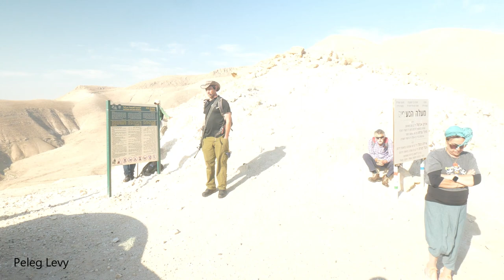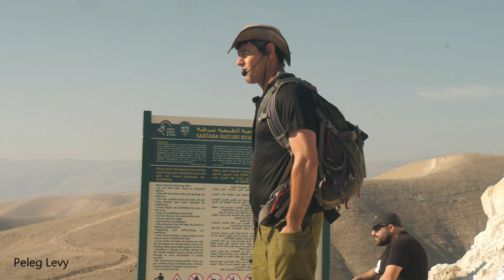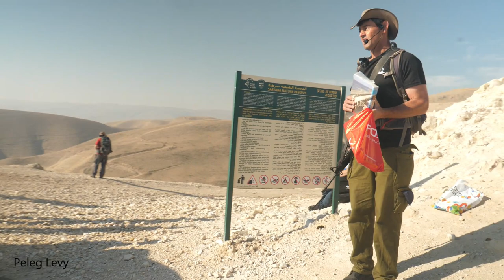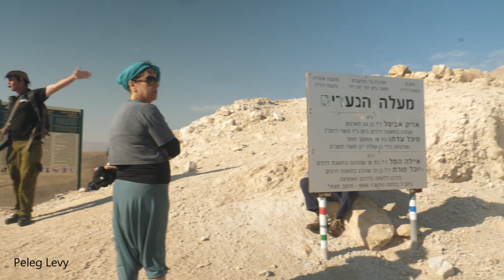23422עמיתים לטיולים -כה כסלו תשפ"ד- סיור לקרן הסרטבה - מבצר אלכסנדריון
23422עמיתים לטיולים -כה כסלו תשפ"ד- סיור לקרן הסרטבה - מבצר אלכסנדריון
ומאין משיאין משואות? מהר המשחה לסרטבה . תקופת מלכות חשמונאי הייתה סוערת ביותר, אחד המקומות  שישחקו תפקיד מפתח  במאבקי השליטה  היה מבצר אלכסנדריון , המזוהה בקרן הסרטבה
בהדרכת הארכיאולוג  ד"ר אחיה כהן-תבור  צילום והפקה- פלג לוי